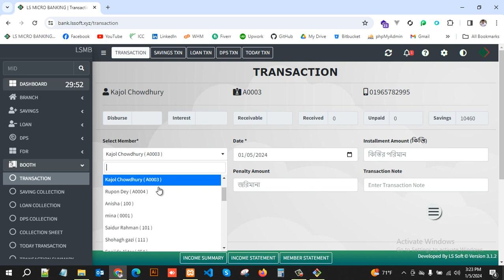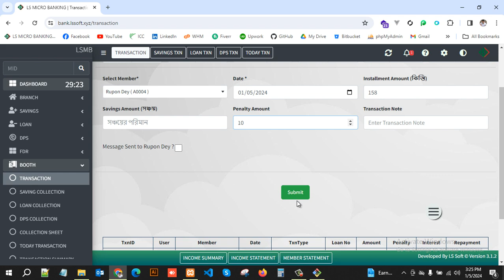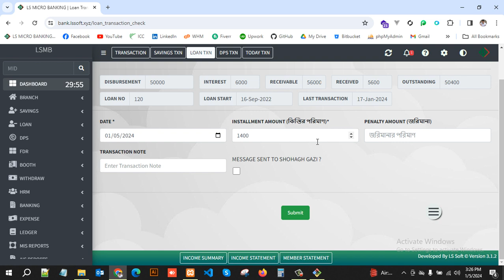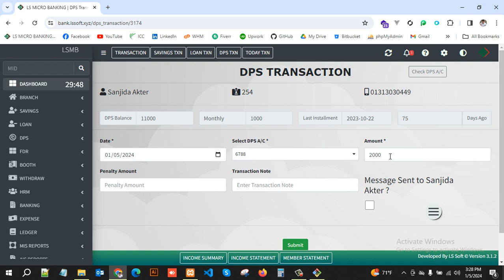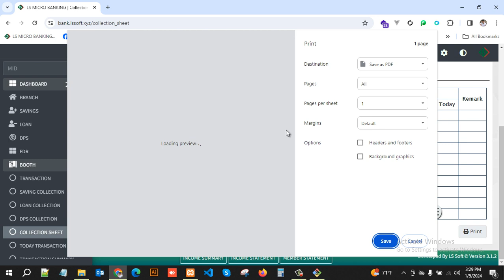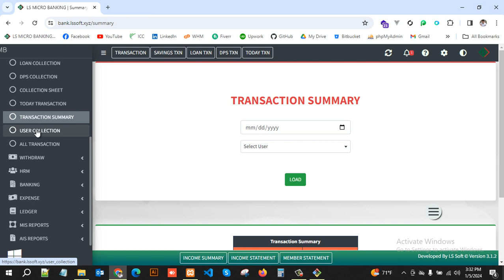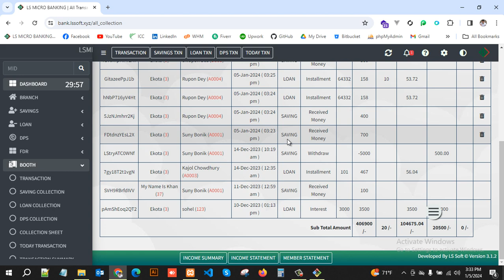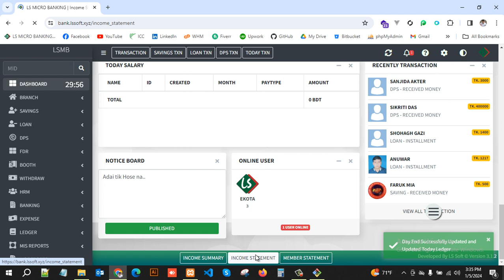Multi-purpose Co-operative Society - বহুমুখী সমবায় সমিতি জন্য সফটওয়্যার - Booth Management - 2024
অন্যান্য সফটওয়্যার গুলোঃ
1. স্কুল ম্যানেজমেন্ট
2. দোকান ও শোরুম ম্যানেজমেন্ট
3. একাউন্টিং সফটওয়্যার

যোগাযোগঃ
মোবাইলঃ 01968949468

Password : 12345678

হিসাব এর সকল  ডাটা  ক্লাউড সার্ভার এ থাকে । হিসাব এতটাই সংরক্ষিত থাকে যে আমরা চাইলে ও দেখতে পারিনা।
আপনার সমিতিকে আরো একধাপ এগিয়ে নিয়ে যাওয়া আমাদের  প্রচেষ্টা ।